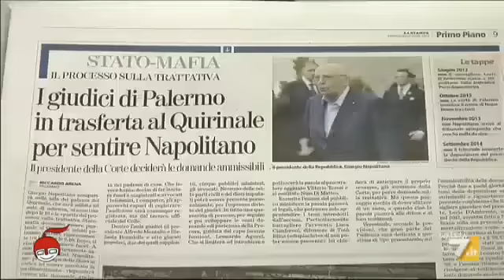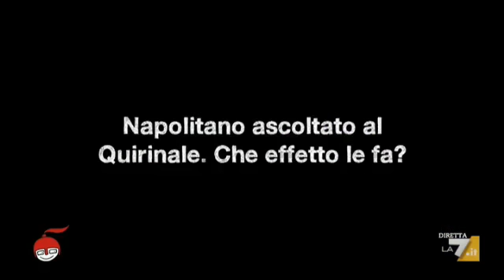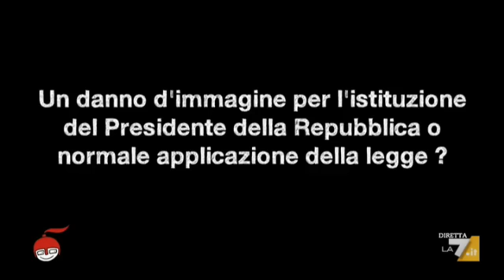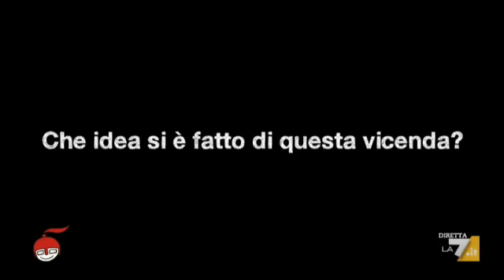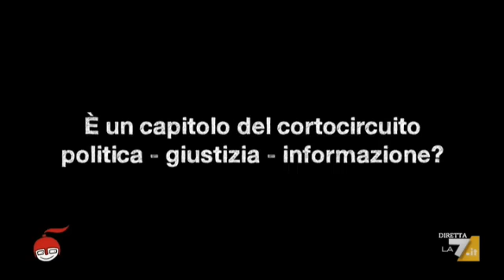L'intervista a Corrado Augias: "Renzi non mi piace, ma ci serve"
Lo scrittore intervistato da Floris parla del premier ("sta provando alla sua maniera da bullo fiorentino a far girare le cose dopo vent'anni in cui non è cambiato niente"), di Berlusconi, di Napolitano interrogato sulla presunta trattativa Stato-mafia, di Leopardi e dei giovani